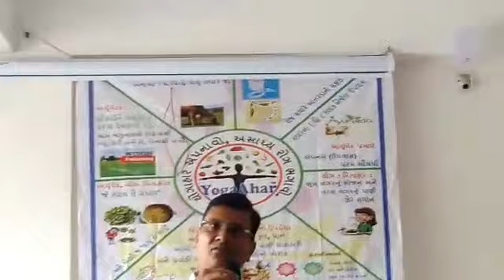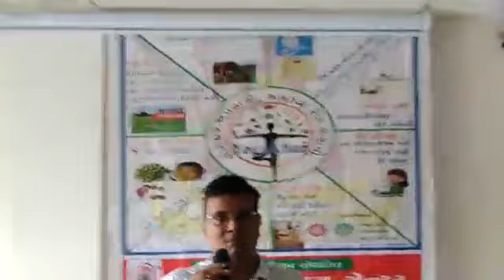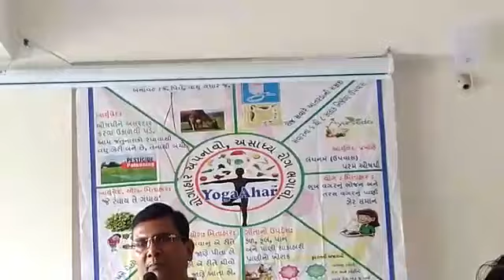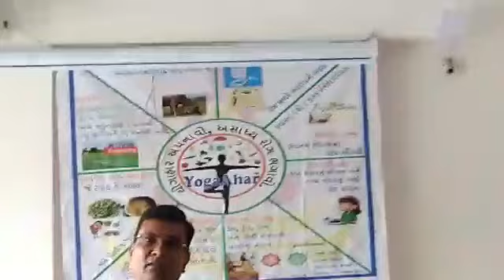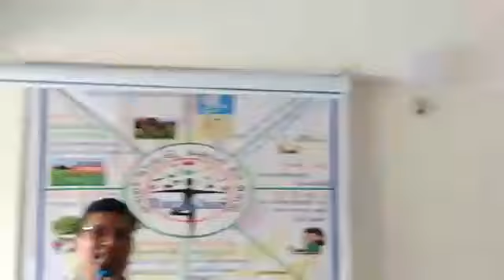નવરાત્રી શીબીરમાં શ્રી રાકેશ શાહ NDS / YogaAhar